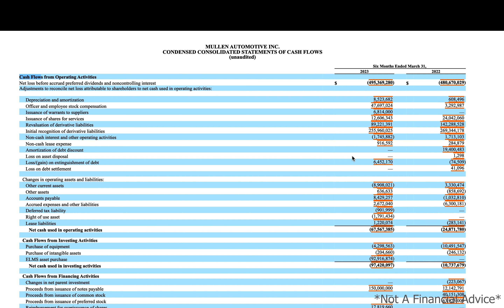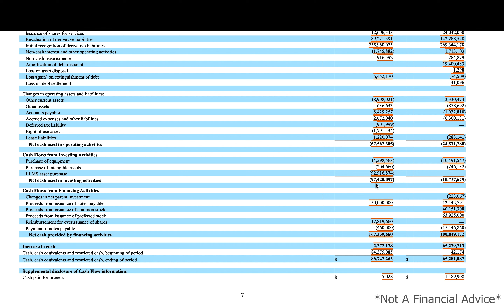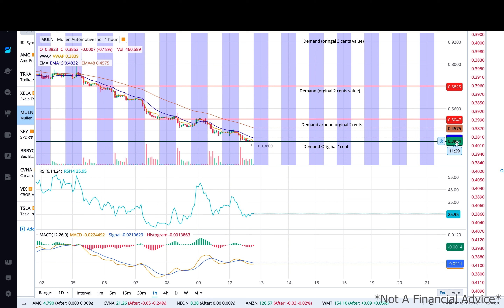MULN Stock : THIS IS WHY YOU ARE DOWN BIG !!! 😤😤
I will be doing technical analysis and predicting stock prices for my own portfolio and would like you to join the journey.  *None of this is a Financial Advise *

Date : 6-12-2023